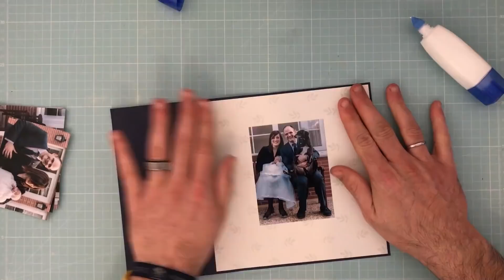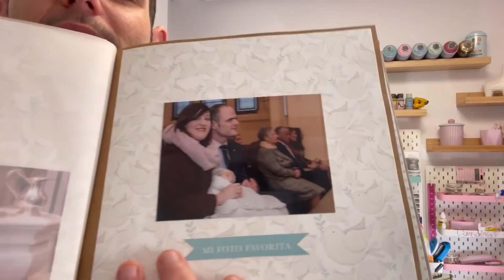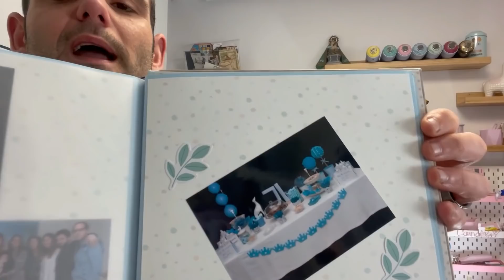Cómo hacer ALBUM de FOTOS para 👶BEBE👶 Caja de Recuerdos de▶Bautizo ◀Tutorial scrapbook niño y niña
TUTORIAL ALBUM DE fotografías de BEBÉ para niño y niña: Cómo hacer caja de recuerdos de bautizo y fotos de scrapbooking

Si te apetece soportar el canal e invitarme a un café, puedes hacerlo en el siguiente enlace y dejarme tu mensaje de apoyo (no seas rata, que yo siempre te intento hacer ahorrar) jjjjjj

PRODUCTOS DESTACADOS
- Colección impresa y digital chibi comunión (la impresa incluye 3 vellum, 2 telas y die cuts)
- Masa Magical Light clay de Paraes
- IG de mimomanualidades (plegadera personalizada en el color y nombre que elijas)

OTROS PRODUCTOS DESTACADOS:
- Plástico transparente mate (el de siempre... la maravilla número 1)
- Papel Canson mi teintes
- Barniz vitrificador mate... hay 2 mates en las opciones de producto... el mío es la opción "mat" que si lees la foto pone que es opaco...
- Imprimación en spray blanca de montana
- Papel transparente tipo vellum cebolla finito

Espero que os sirvan estos enlaces, y que te sean de utilidad. Si no encuentras algo que saco en el vídeo, y que te interesa, házmelo saber e intento ayudarte.

Nos vemos en el siguiente vídeo…. Ciao Valiente !